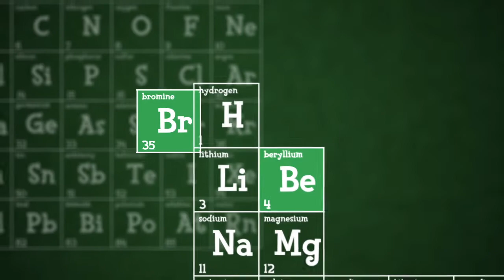What NEW NPC would you want added to ACNH | Animal Crossing| Breaking Bells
This week i was absolutely STOKED to be invited onto Breaking Bells to talk all things Animal Crossings! Todays topic we were discussing what BRAND NEW NPC we would bring to the game if we had the chance!!  We'd LOVE to know what/who you'd bring to the game and what roles they would play!!

Find Bobby HERE!

Find Holly HERE!

Credits
Show Artwork by Adam Leonhardt ( @TheArtOfAdamL )
Intro Animation by Jared Gauthier ( @HylianTelligent )